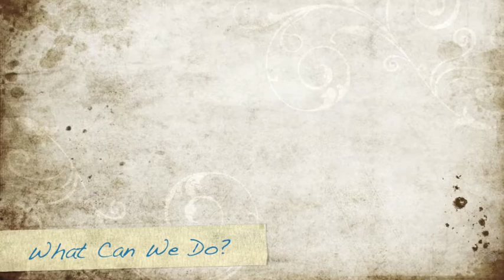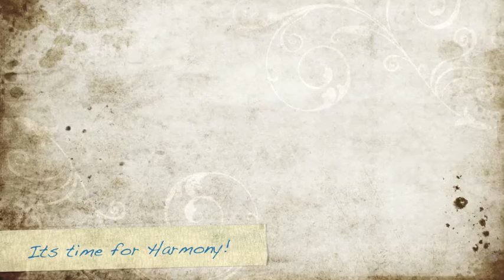Harmony Day Presentation by Red1&2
A presentation made by BANB7 Red 1 and Red 2